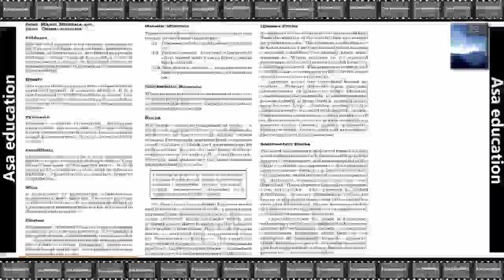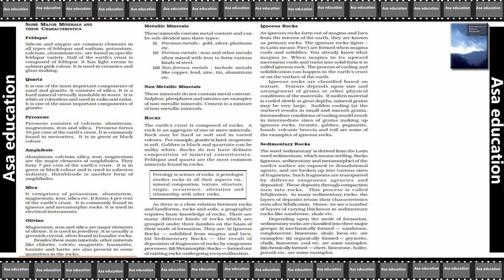Ch 5.2 MInerals and Rocks (Geography, Grade 11, CBSE) Easy Hindi Explanation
Subject - Geography.
Book - Fundamentals of Physical Geography.
Unit - 3.
Chapter 4 - Distribution of Oceans and Continents.

PHDMP1012-A04